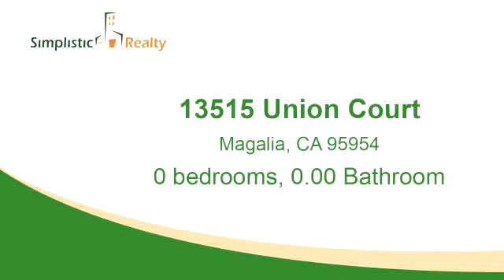New Property for sale found at 13515 Union Court, Magalia, CA 95954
Cleaned lot located at the end of the cul-de-sac. Come join the rebuild today!

Bedrooms: 0
Bathrooms: 0.00
Square Feet: 0
Price: $11,990

MLS ID: PA19284678

For more information about this property, please contact Michael Zuccolillo at or . You can also text 5941315 to 67299.